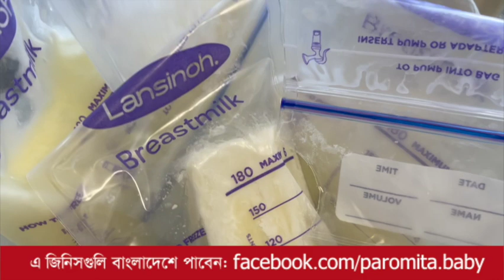বুকের দুধ সঠিক নিয়মে সংরক্ষণ করা/জমিয়ে রাখা খুবই দরকারি!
বুকের দুধ সংরক্ষণ নিয়ে যা যা জানা প্রয়োজন॥ বাইরে কতক্ষণ ভালো থাকে? ফ্রিজে কতদিন রাখা যায়? ডিপ ফ্রিজে কতদিন রাখবো? ঠাণ্ডা দুধ কিভাবে খাওয়াবো? কোনভাবে খাওয়ালে দুধের পুষ্টিগুণ নষ্ট হয়ে যায়? কেন বুকের দুধ সংরক্ষণ করবো? সুবিধাগুলো কী? অসুবিধাই বা কী? কিভাবে বুঝবো কোনটা খাওয়ানো যাবে, কোনটা যাবে না!